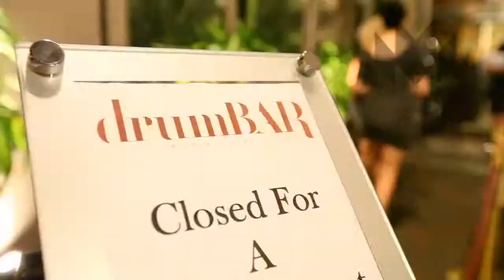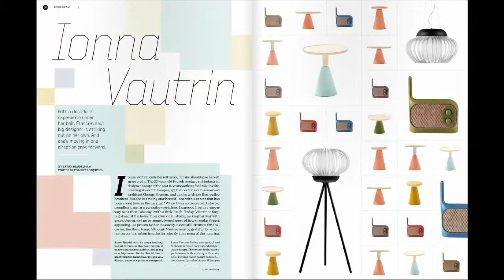Design Bureau Turns Three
Celebrate the third anniversary of Design Bureau!  A party was held at Chicago's Drumbar, which featured September 2013's anniversary edition of the magazine: The Inspiration Issue.

Video by R25 Productions.